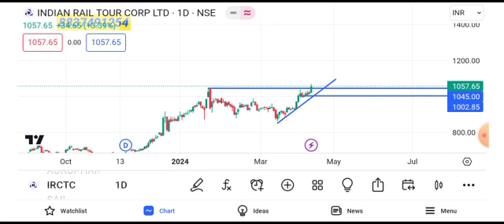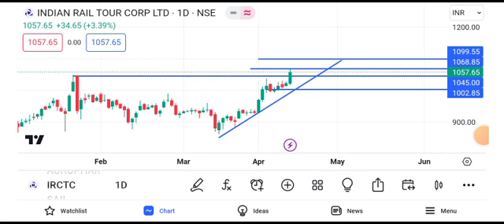irctc share latest news | irctc share news today | irctc share price